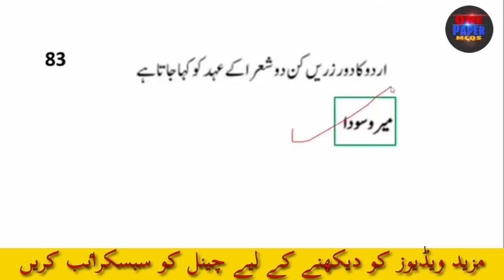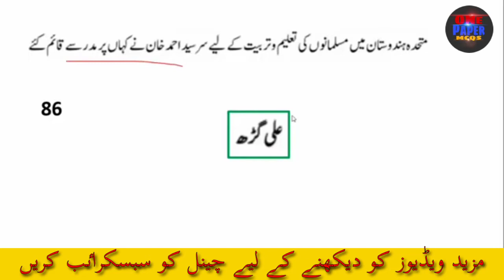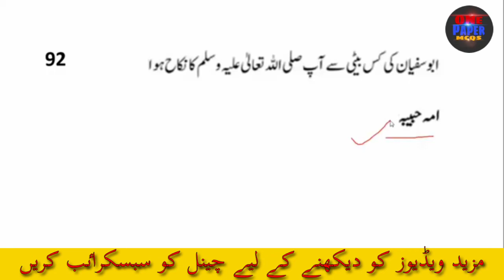Ppsc Assistant past paper 2021|Ppsc paper10 july|20 most important MCQs with solvedab|ONE PAPER MCQS